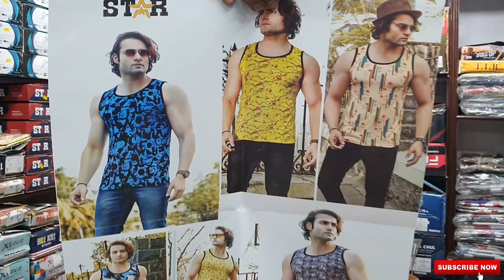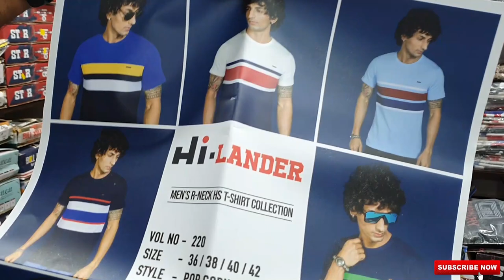Wholesale Tshirts and track pants in chikpete bangalore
Navrang NX shops sells wholesale tshirts in all ranges and also track pants,jackets,shorts at reasonable price.

Shop Address:
RK Complex, No 861dtFloor, Mamulpet, Bengaluru, Karnataka 560053
For any business promotion contact below details.

Warning This video is shoot only for the purpose of education and to give market information, VFORVlOGGERS Channel is not doing any Paid Promotion in any way, Customers will not only be responsible for any disadvantages and understanding of any goods before buying any goods, but you will also be responsible for any kind of profit loss, vforvloggers Channel and YouTube will not be responsible in any way. So Be Careful.